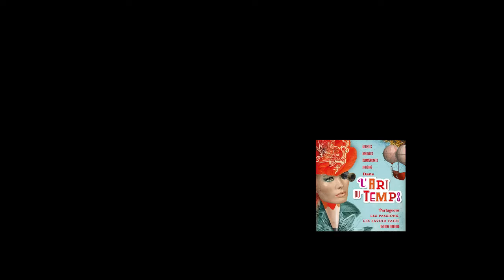SUITE DANS ART DU TEMPS....les coulisses